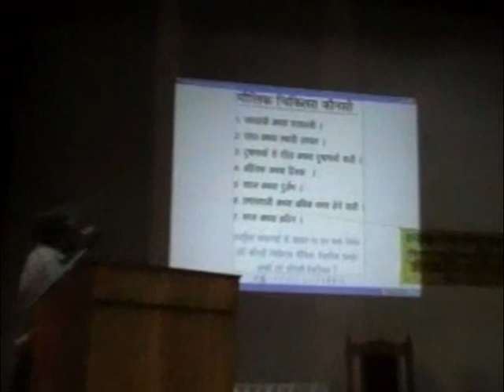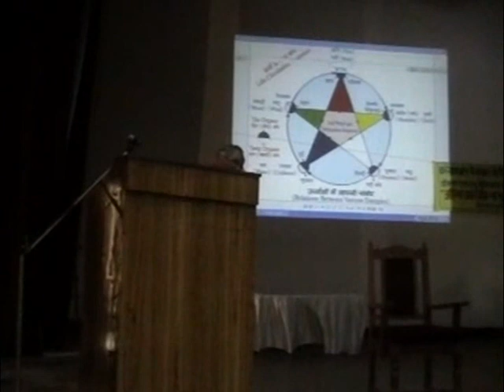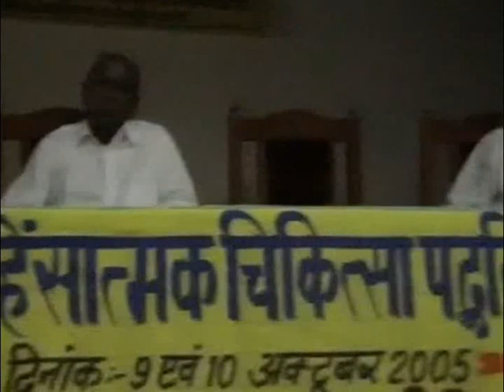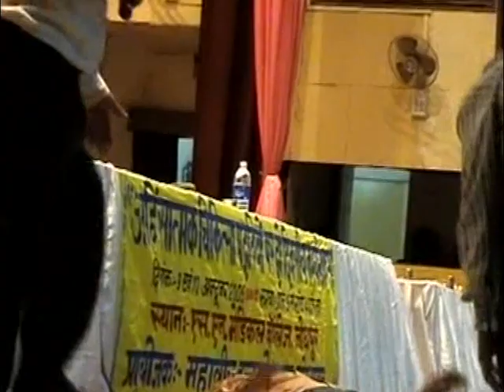Swasthya Chetna Camp Jodhpur 2005 Part 1